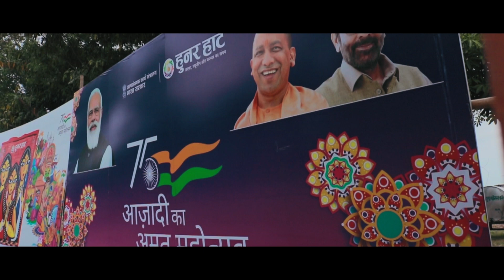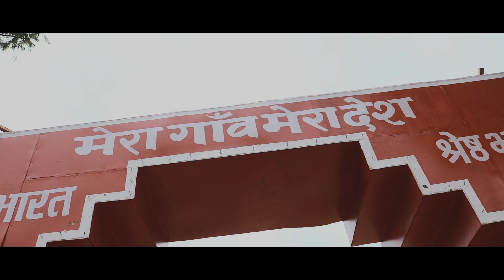Hunar Haat Rampur (up) Vlog22